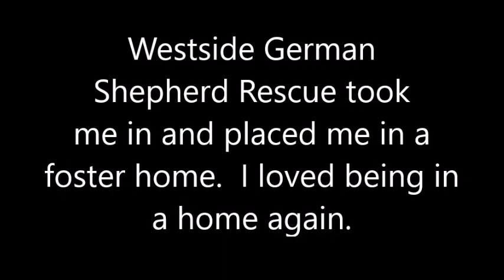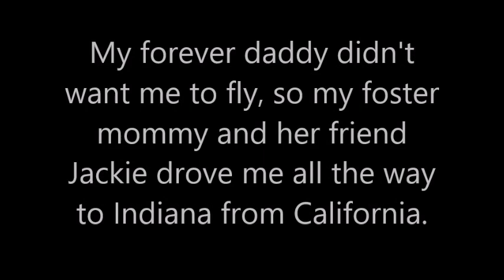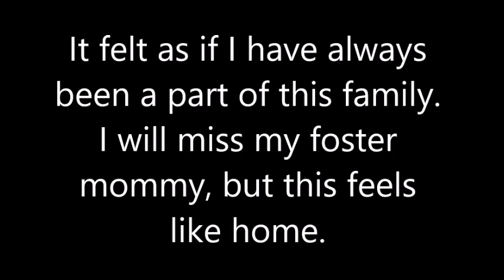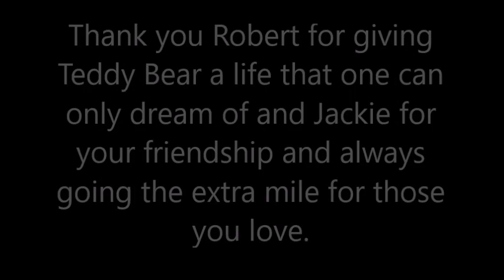Teddy Bear's Journey - Dreams Do Come True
When I started fostering Teddy Bear in early March, I knew he needed a very special home, because of his previous injuries and because he was an incredibly special pup. I have never fostered a dog, much less a puppy, with such an amazing temperament. He was great in any situation, great with every person and every animal he met, dog, cat, big and small. He received over a dozen applications, but none were the right fit.

Jackie Finkler Reeves told me the adopter who adopted Sigfried a year and a half ago from Westside wanted to adopt another “special needs” German Shepherd and asked if I thought Baby-T would be a good fit. I was hopeful, but wanted to wait and see. When Robert Boughter, flew out to meet him in April and I saw them interact and how loving and kind Robert was, I knew in my heart that this was the home for my Baby T-Bear.

The three of us didn’t want Baby T to fly, so we decided that Jackie and I would drive him to his forever home in Indiana. We headed out last Thursday morning and it took us 2 ½ days, very little sleep, but we made it to his forever home at 2:30 pm on Saturday over 2,175 miles away. We spent the next few days with Robert, his pack and T-Bear and it couldn’t have gone any better. It was as if he was part of this family for years. It was great to see Sigfried again and meet T-Bears other furbrothers and fursister, who all welcomed him with open paws. He will have 7 beautiful acres to play on, a beautiful home and a doggy daddy who is one of the kindest and most loving human beings I have ever met. His dogs are his family and he loves them more than anything in the world. I could not have dreamt of a better home for him even if I tried. Dreams do come true and I am so incredibly happy that Baby-T’s dream came true. I miss him dearly, but I have been getting hourly updates on him and it just makes me smile from the inside out.

Thank you, Robin Jampol of Westside for taking Teddy Bear in and Alex and the team at The Pet Care Center for putting Teddy back together after he was run over by a car. It is a miracle that he survived and can walk.

But the biggest thank you goes to Jackie for being such an amazing friend, for driving most of the way and being such an advocate for dogs, but most of all to Robert for giving Teddy Bear an amazing home and life.